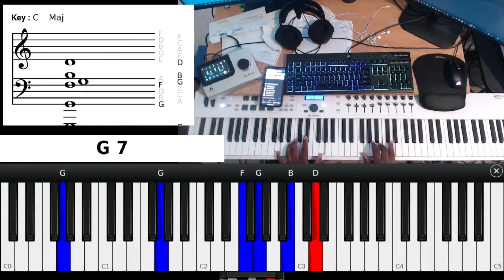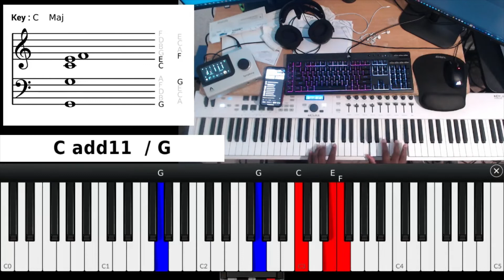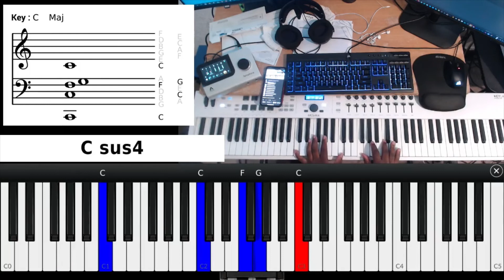Wo Kronkrony3 Y3 Me F3 Piano Lesson Breakdown